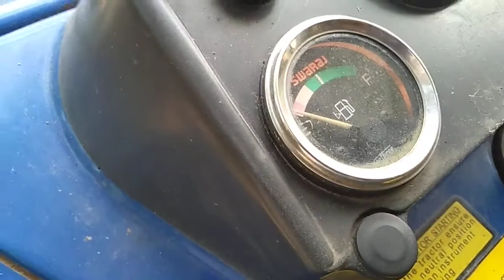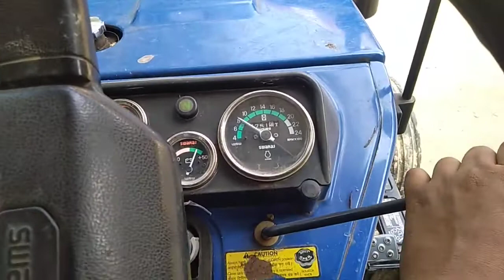Swaraj tractor starting problem | Fix all problem in tractor